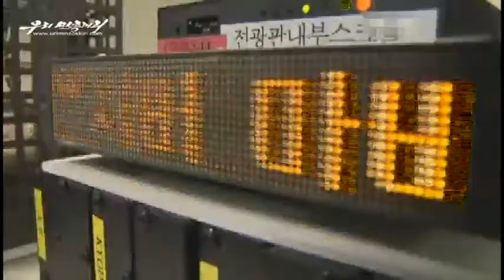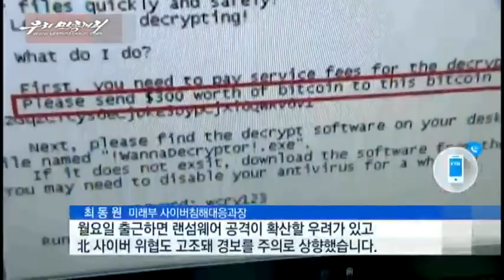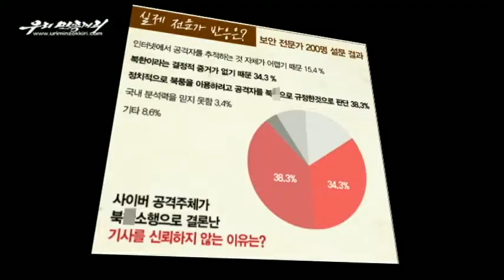北朝鮮 「まやかしメディアの『北風物議』 (사이비언론들의 《북풍몰이》)」 uriminzokkiri 2017/05/22 日本語字幕付き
2017年5月22日、uriminzokkiriに掲載された動画。昨今のサイバー攻撃が北朝鮮によるものだという韓国メディアの報道を非難している。日本語字幕付き。